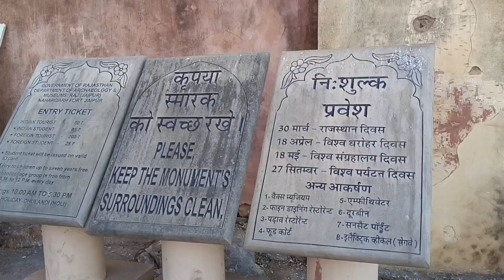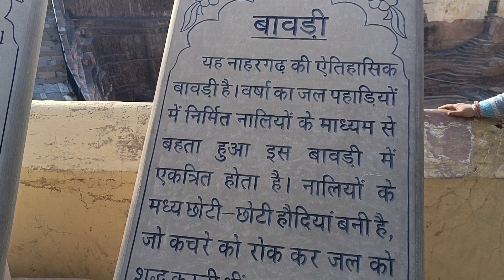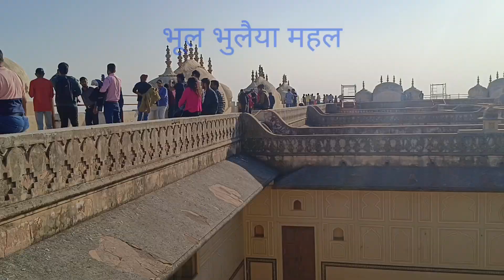Nahargarh Fort Jaipur Rajasthan | नाहरगढ़ का किला | Nahargarh Durg | नाहरगढ़ दुर्ग | Pink City